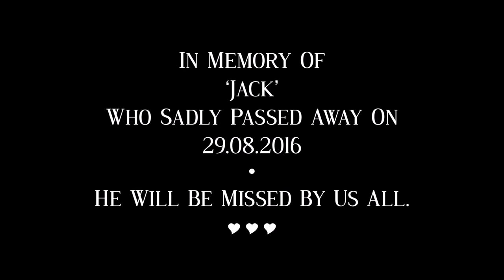Drawing a dog - 'Jack' the black Labrador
Coloured pencil drawing of 'JACK' the Black Labrador. About 1 month ago Jack passed away at the age of 9. He was such a great dog and loved by all his family. This drawing is a tribute to 'JACK', he will be sadly missed. ♥♥♥

Materials: Prismacolor Premier Pencils.
Strathmore Bristol 300 series paper.